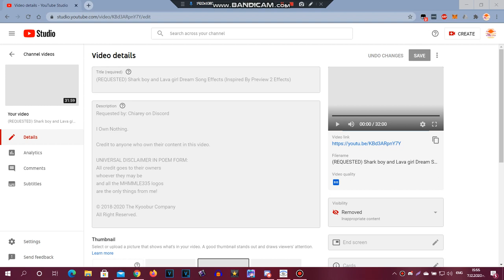Youtube just removed my video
But at least i didn't get a warning strike.